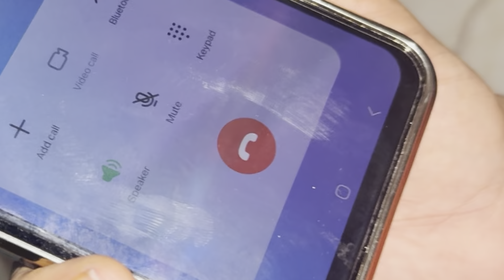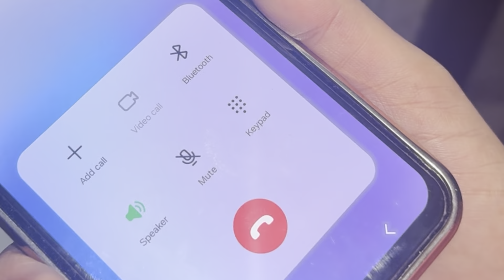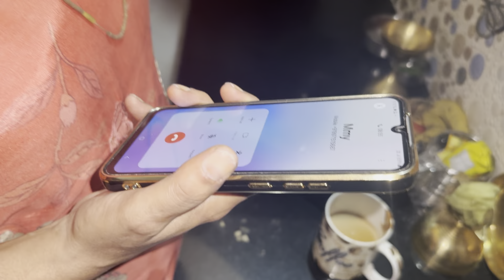Vlog - 437 Testing Flavour Hokka in Our Cafe 🔥